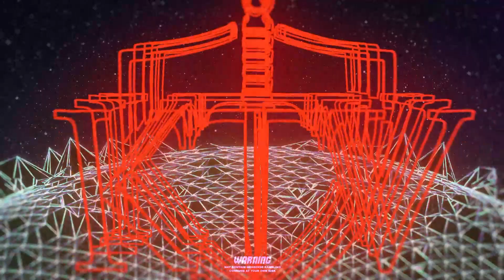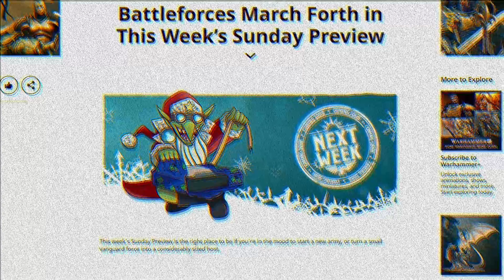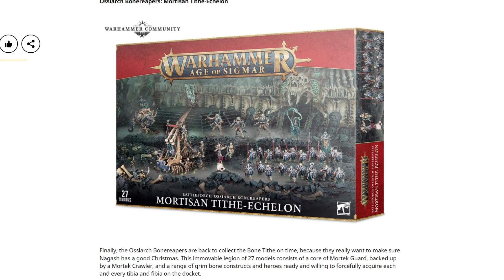Rambling about Christmas Battleforce FOMO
Today we have a chat about the ongoing use of FOMO and how it relates to limited releases like the Christmas Battleforces, where supply will most likely not meet demand.